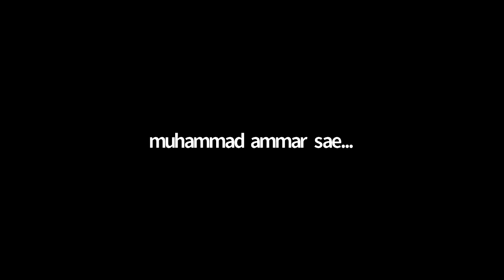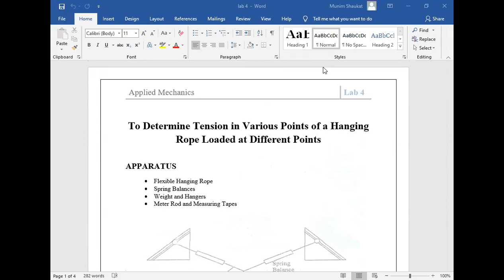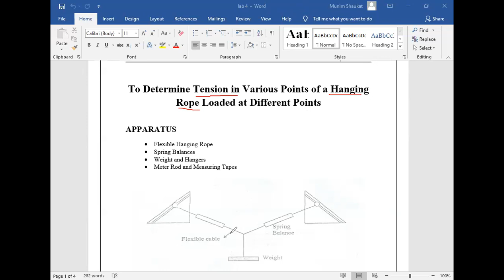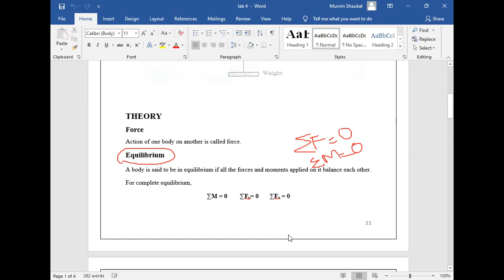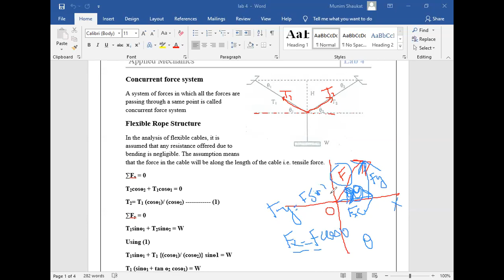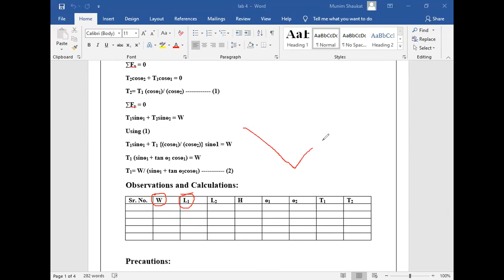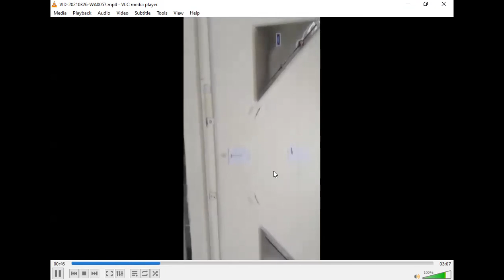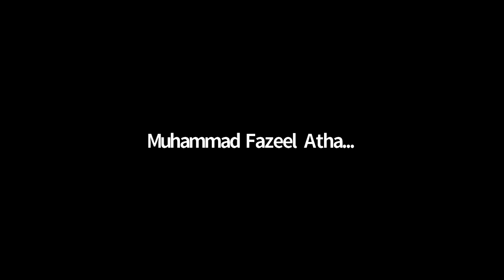Lecture 5 lab4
Applied Mechanics Lab